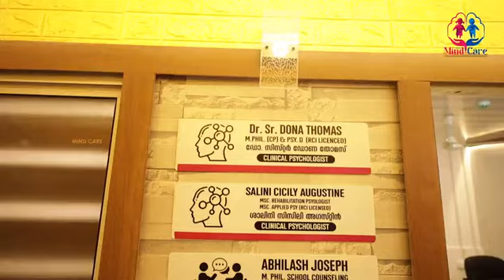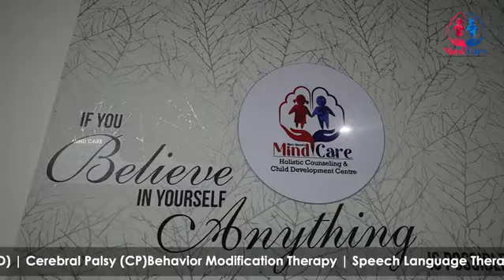Mary Queen's Mind Care കുട്ടികളുടെ പ്രശ്നങ്ങൾ നിങ്ങളെ അലട്ടുന്നുവോ ?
Video from Thomas Mathilakathu CMI